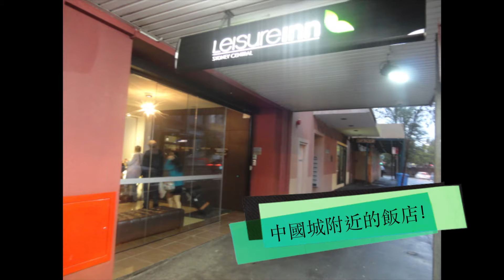澳洲城市導覽-雪梨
JS Channel #04 澳洲-雪梨
雪梨（英語：Sydney，中國大陸譯作悉尼，台灣譯作雪梨）位於澳洲東南沿海地帶，是新南威爾斯省的首府，是澳洲人口最多也是人口最稠密的城市。都會區人口4,575,532人（2011年）[1]。在英語裏，市民俗稱雪梨人為「Sydneysider」。

雪梨是歐洲首個澳洲殖民聚落以及充當罪犯的流放地，1788年由英國第一艦隊的船長阿瑟·菲利普於雪梨灣建立。[4][5]雪梨環傑克遜港（包括雪梨港）而建，曾被稱為「海港城市」。它是澳洲最大的金融中心，也是國際主要旅遊勝地，以海灘、歌劇院和港灣大橋等聞名。雪梨長期以來都是生活質量極高的世界都市，曾獲全球化與世界級城市研究小組與網路（Globalization and World Cities Study Group and Network，GaWC）列為第一級世界都市+[6]。雪梨舉辦過多項重要國際體育賽事，包括1938年大英國協運動會、2000年雪梨奧運會及2003年世界盃橄欖球賽。 主要機場為雪梨機場，主要港口為博塔尼灣。

讓我們來看看雪梨有什麼好玩的吧!!